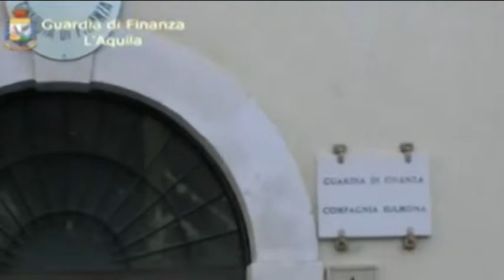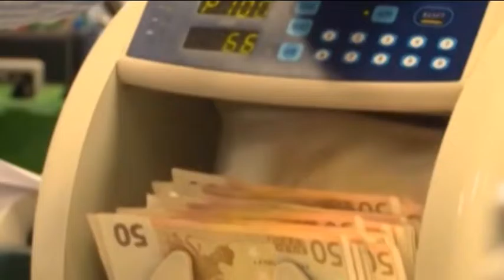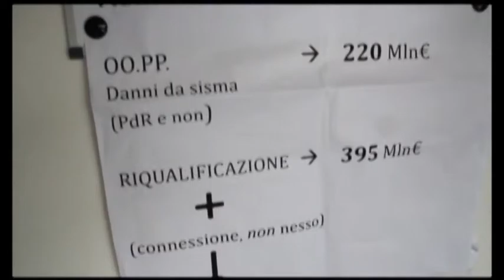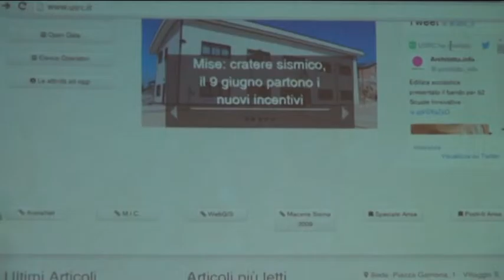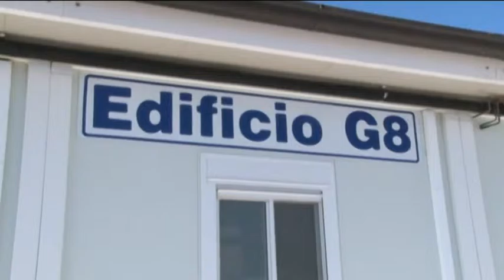TgSei L'Aquila Martedi 10 maggio 2016